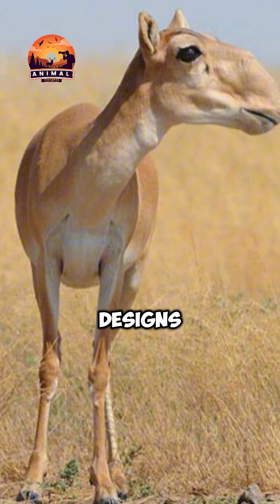Saiga Antelope’s Strange Nose Explained 🦌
The Saiga antelope is one of the most unusual creatures in the animal kingdom, instantly recognizable by its strange, bulbous nose. Found in the grasslands of Central Asia, this unique feature is not just for looks—it helps filter dust in summer and warms icy air in winter, proving how brilliantly nature designs survival tools. Once millions roamed the plains, but hunting and disease nearly drove them to extinction. Today, thanks to conservation efforts, their numbers are slowly climbing again, offering hope for their future. With soulful eyes and delicate frames, Saigas symbolize resilience and adaptation in a harsh world. Their story reminds us that even the strangest designs can hold deep purpose, turning survival into a masterpiece of evolution. Protecting them means protecting an ancient rhythm of life on Earth. Let’s celebrate the Saiga antelope as a living symbol of endurance, reminding us that even the most fragile creatures can rise again.